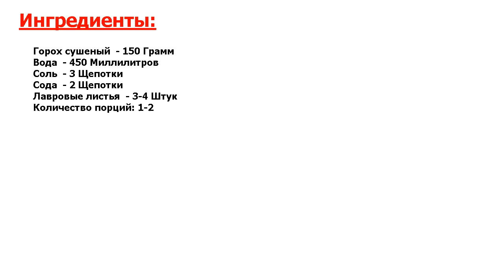Гороховая каша на воде Рецепт, пошаговый, как приготовить, видеорецепт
Аномально вкусно. Вкусная и сытная гороховая каша на воде - превосходный гарнир для любого мясного блюда, колбасы и т.д. Ее можно подавать с обычной зажаркой из моркови и лука, можно брать с собой на работу, в поездку.